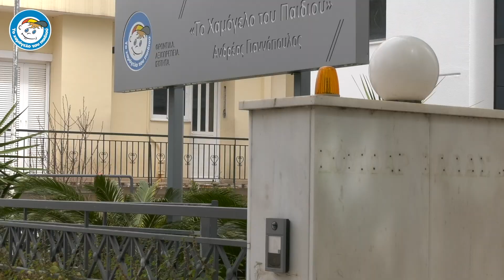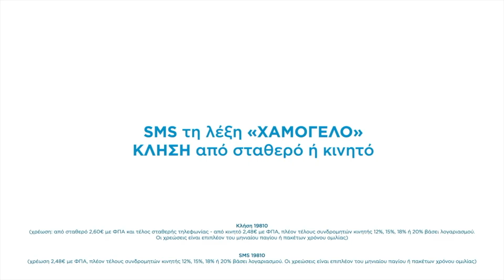Ο Μάκης Δημάκης έφτιαξε μία λαμπάδα... για ένα Χαμόγελο!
Με μεγάλη χαρά υποδεχθήκαμε στον χώρο μας τον Μάκη Δημάκη ώστε να φτιάξει και αυτός μία λαμπάδα για να στηρίξει τα παιδιά που έχουν ανάγκη. Με πολύ αγάπη και καλή διάθεση στήριξε το έργο μας και τον ευχαριστούμε.